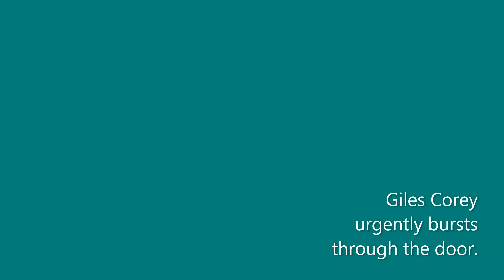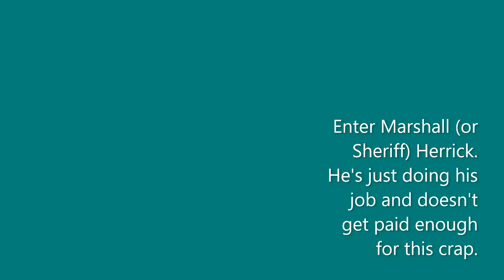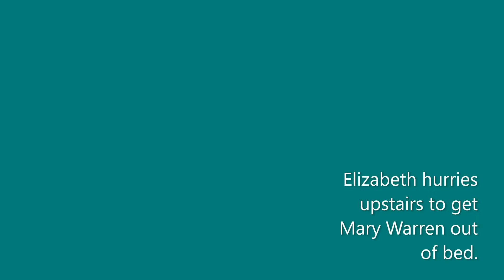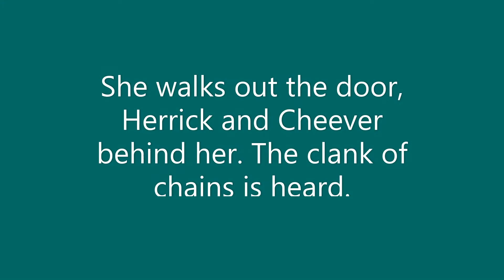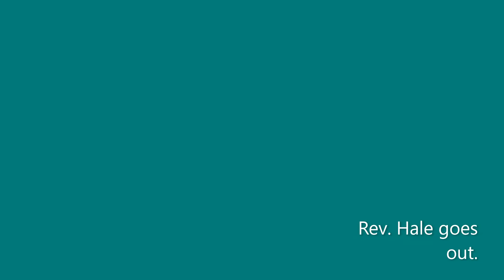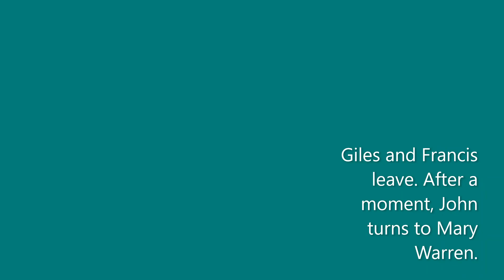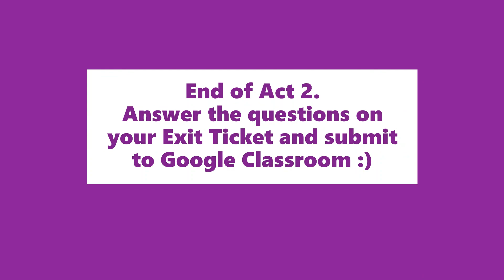The Crucible Act 2 Scene 3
The Crucible by Arthur Miller Act 2 Scene 3. This will cover pgs. 70-81 of your PDF copy in Google Classroom.

Things are starting to spiral out of control with the accusations of witchcraft in Salem!
Characters in this scene as they appear: Rev. Hale, Giles Corey, John Proctor, Francis Nurse, Elizabeth Proctor, Ezekiel Cheever, Marshall Herrick, Mary Warren.

When you are finished reading/watching the video, answer the Exit Ticket questions in Google Classroom and submit in order to get credit. Don't forget to cite text evidence! :)